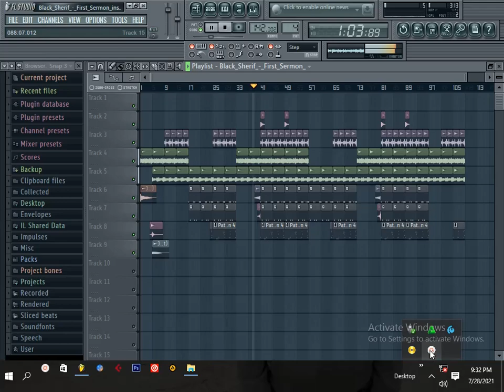Black sherif - First Sermon instrumental (prod by rayRock)